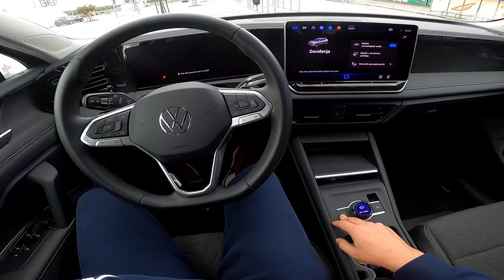NEW Volkswagen TIGUAN 2024 [1.5 eTSI, 150 HP] POV Casual drive (Going to IKEA)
Best new SUV in class? For sure. New Volkswagen Tiguan eTSI (150 HP)